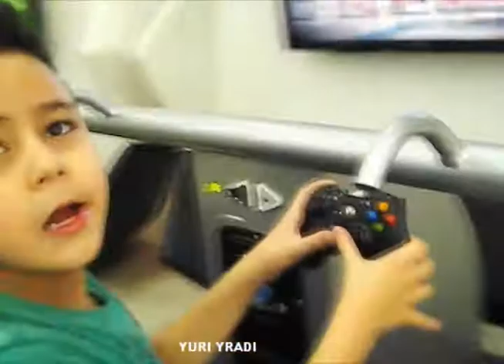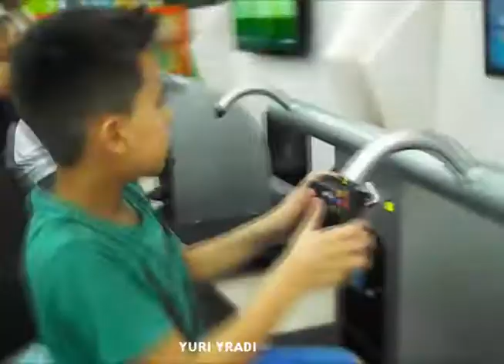YURI YRADI SHOPPING CANTAREIRA NORTE ROLEZINHO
LEO DIAS .TV FAMA ...DAMARES ...APOSTOLO BISPO ARNALDO ..IGREJA DA GRACA ...CACAU OLIVER ...ALEXANDRE FROTA ,,,KIMO KIMO ..MORANGUINHO ..CARLA PERES ..MOLEJO ..A FAZENDA 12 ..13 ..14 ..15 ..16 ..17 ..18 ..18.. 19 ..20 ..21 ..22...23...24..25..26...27. TV RECORD ,,,PLAY PLUS ..MARCELO D2 ,,,DINHO DA VP ...VANB ...VANESSA CAMARGO ..SNOOP DOGG ,,,MARLON T ...CACHS MONEY ..TODO MUNDO ODEIA O CRIS ,,,SBT ,,ULTIMO PROGRAMA DA MAISA ,,,SABRINA SATO ..OS CLONES ...NANDO REIS ,,SASSARICANDO ,,,LARGO DO AROUCHE ...RENE DO RAP ...
CULTO ..EDMUNDO MEDEIROS IGREJA CRISTO VIVO A SALVACAO DO MUNDO .CARLOS E BANDA UNCAO DE DEUS ..UBIRATAN GOUVEIA ...JAIR FRAN ...CARLINHOS SOUZA ..O NEGAO DA PISADINHA .MC SERGINHO ...GRUPO UNIAO TOTAL FUNK ...VAMPIRO ..MOURA MC ..NDEE NALDINHO .MANO BROW .JURADICE PARK ...QUINTAO ,,LUCIANO MORENO ...SERTANEJO .JOJO TODYNHO CORRENDO PELADA .BISPO ARNALDO ...GALAXIAS ...JORGE ARAGAO ...NEW YORK TOUR ,,VIAGEN DISNEY ,,,MARTINHO DA VILA ..MC TEVEZ ..MENOR DO CHAPA ..MC DELLYCIA ,JUNIOR FRANCO SHOW ,,CLAUDINHO PP ..JAIR DA ROCHA ...TV ZYRADI ...MC TIOZINHO ...FLASH BACK REMIXADO ...BALANCOS ANTIGOS DOS BAILES ...CLIP ..DVD ,,,MARQUINHOS SENSASSAO ...CANTOR BELO ...LK ..LIVE ..FABIO ROGERIO ..ICE BLU ...RCP FM 99,7 ..THE BEAT FM ... YURI YRADI